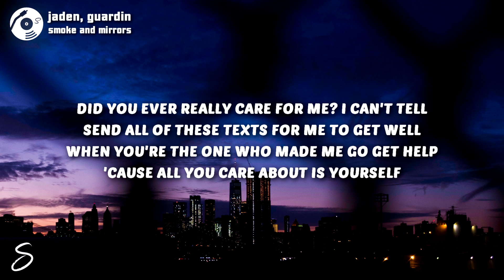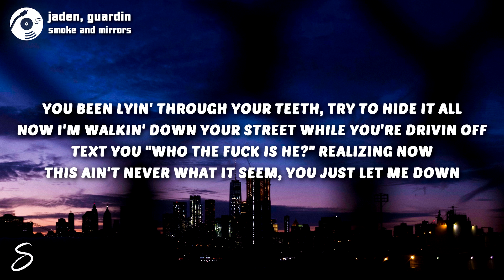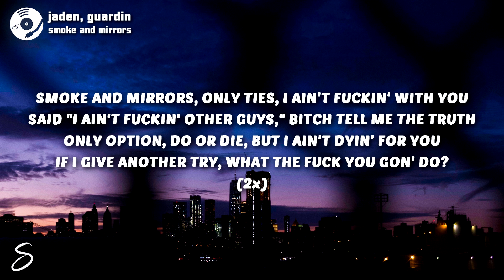jaden & guardin - smoke and mirrors (Lyrics)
LYRICS:

[Verse 1: jaden]
Did you ever really care for me? I can't tell
Send all of these texts for me to get well
When you're the one who made me go get help
'Cause all you care about is yourself

[Chorus: jaden]
Smoke and mirrors, only ties, I ain't fuckin' with you
Said "I ain't fuckin' other guys," bitch tell me the truth
Only option, do or die, but I ain't dyin' for you
If I give another try, what the fuck you gon' do?

[Verse 2: guardin]
What the fuck you gon' do? Lies aligned in a queue
You been hanging silhouettes up by the ties of their shoes
Seven-minute resurrections every night with a new
Motherfucker who ain't even gettin' half of the truth
You been lyin' through your teeth, try to hide it all (Try to hide it all)
Now I'm walkin' down your street while you're drivin' off (While you're drivin' off)
Text you "Who the fuck is he?" realizing now (Realizing now)
This ain't never what it seem, you just let me down

[Bridge: jaden]
Listen to your lies like a CD
I'ma redo, do you really need me?
Watchin' your moves like a TV
Glued to the screen when you leave me